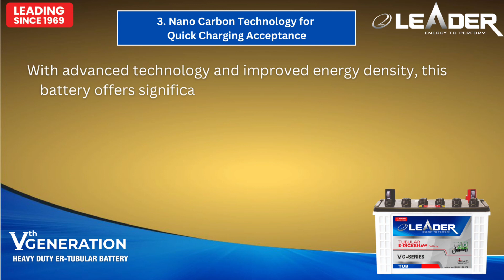Leader Vth Generation Erickshaw Battery | Best Erickshaw Battery | New Launch Leader Battery Feature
As the world progresses towards sustainable transportation, the demand for electric vehicles has soared. In this paradigm shift, the humble e-rickshaw has emerged as a game-changer in urban transportation. One of the critical components that determine the efficiency and performance of an e-rickshaw is its battery. Recognizing this, a groundbreaking new e-rickshaw battery has been launched by Leader Battery, offering unparalleled features and advantages.
In this blog post, we will explore the USPs (Unique Selling Points) of this innovative VG-Series e-rickshaw battery and its potential to reshape the future of urban commuting.
Why choose New VG-Series Erickshaw Battery  :
1. Heavy Duty E-rickshaw Tubular Battery Premium range
2. Special Additives for vibration resistance, Extended Range and Enhanced Efficiency
3. Nano Carbon Technology for Quick Charging Acceptance
4. Robust Design for Durability and Longevity
5. Advanced Safety Features with Hybrid Composition for Low Water Loss